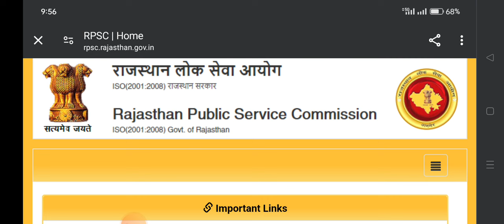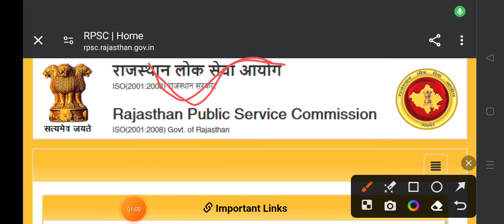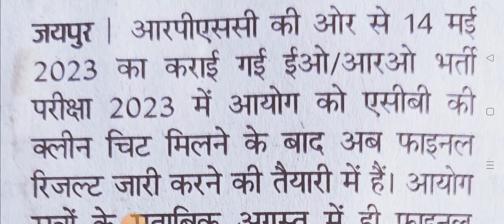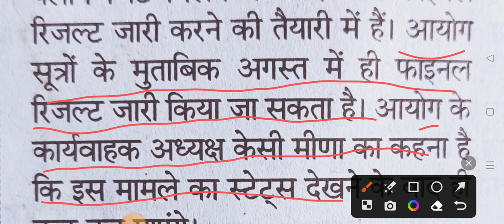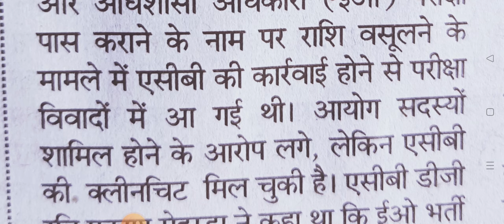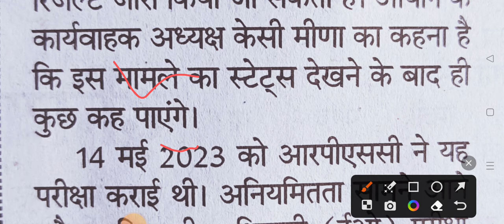EO RO NEWS | RPSC EO RO NEWS TODAY | EoRO Latest News Update 2024 | EO RO EXAM CANCEL ❌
EO/RO NEWS  eoro news today RPSC EO RO LATEST NEWS  EO RO EXAM CANCEL ❌ eo ro latest news  rajashthan new vacancy 2024 Rajasthan latest vacancy 2024 new vacancy 2024 rrb ntpc vacancy 2024 railway ntpc rrb alp railway alp 2024 eoroexamnews2024 latest vacancy 2024 sscchl sscmts ssccpo rrbntpc rrbalp rrbjen rrb railway Exam Dekho result cutoff answerkey
SSC
RPSC
RRB
NTPC
ALP
2024
RESULT
ANSWER KEY
CUTOFF
EXPECTED CUTOFF KITNI JAYEGI

EO RO NEWS | RPSC EO RO NEWS TODAY | Eo RO Latest Update 2024 | EO RO EXAM | eoro

2024
RAJASTHAN NEW VACANCY 2024
NEW VACANCY
SSC
RPSC
RAMSSB
RSSB
RAILWAY EXAM
RAILWAY
ALP EXAM DATE
NTPC
JEN
RSMSSB JEN
RVUNL JEN
LATEST NEWS
NOTICE
NOTIFICATION
EXAM DEKHO